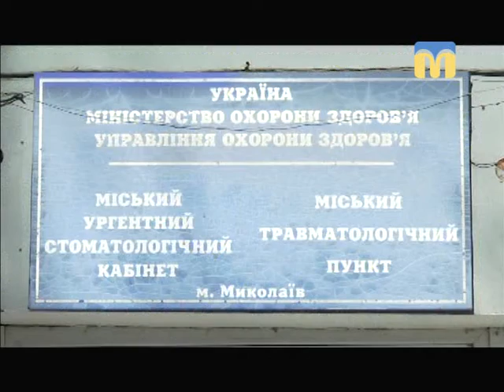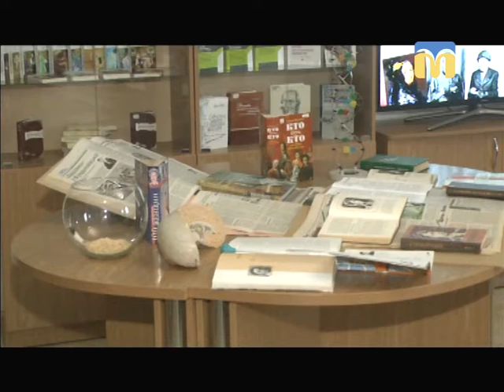Телевізійні новини Миколаївщини - 08:30 — (06.03.2018)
Інформаційна картина дня (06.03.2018) поглядом кореспондентів телеканалу “Миколаїв” (випуск новин — 08:30):
- ковзанка по-миколаївськи;
- наукове шоу “Відкриття жінок-науковців”.